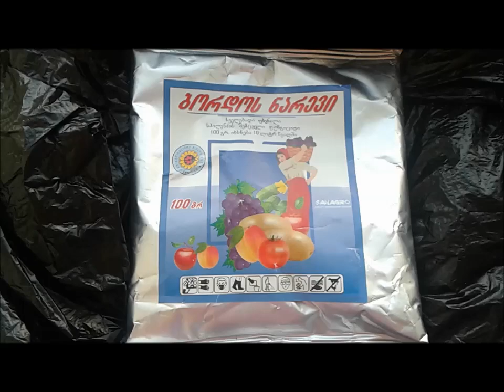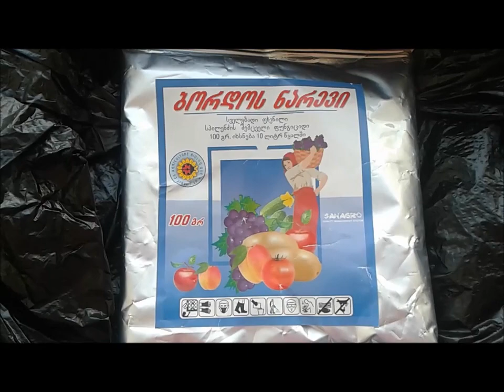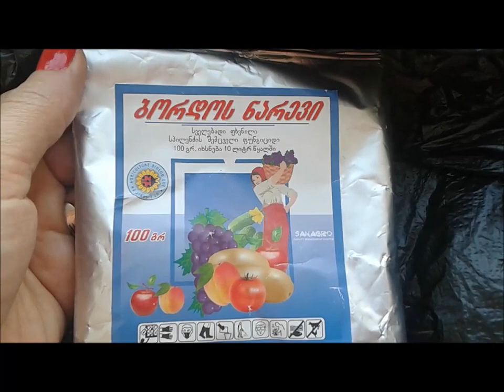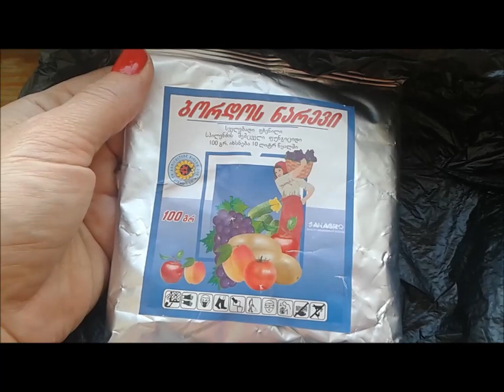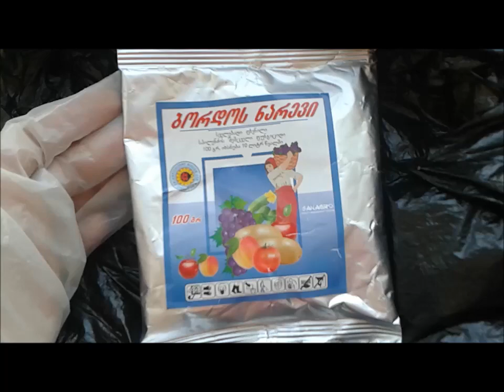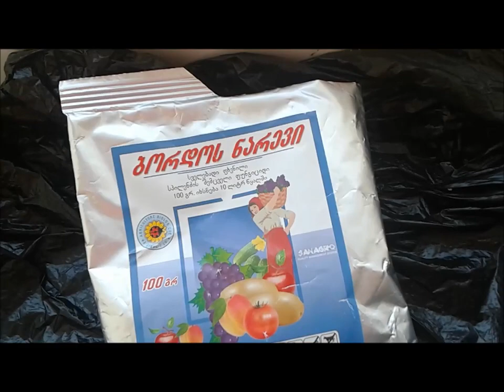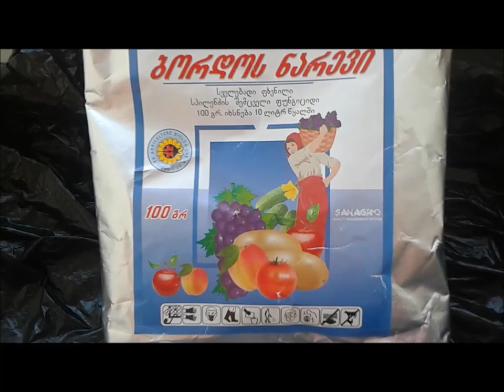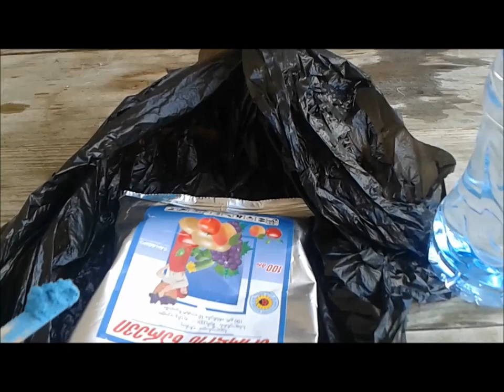ორქიდეომანია # ორქიდეა - სოკოვანი და ვირუსული დაავადების მკურნალობა და პროფილაქტიკა, ბორდოს ნაზავი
ორქიდეის დაავადების მიზეზი შეიძლება გახდეს ნებისმიერი რამ, ტენპერატურული რეჟიმის დარღვევა, მექანიკური დაზიანება და ვირუსული და სოკოვანი დავადებაც კი.
ბორდოს ნაზავის აუცილებელი კომპონენტია შაბიამანი, სპილენძის ფხნილი, რაც შეუცვლელი ფუნგიციდური საშალებაა. სპილენძი ამალებს ორქიდეის მდგრადოვას სხვადასხვა ვირუსული და ბაქტერიული დაავადებების წინააღმდეგ. ამიტომ შესაძლებელია მისი შესაბამისი პროფპრციებით გამოყენება სხვადასხვა დაავადებების ტავიდან აცილების მიზნით.